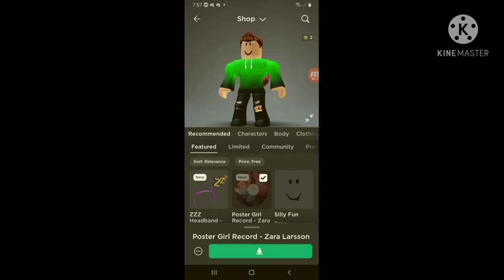New Free Items!